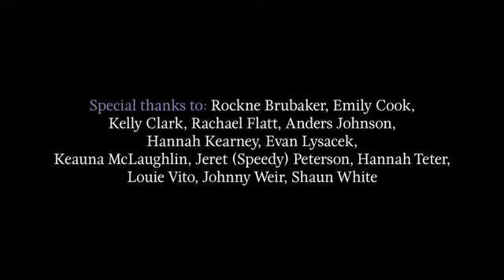Ryan McGinley - The Lightness of Being an Olympian